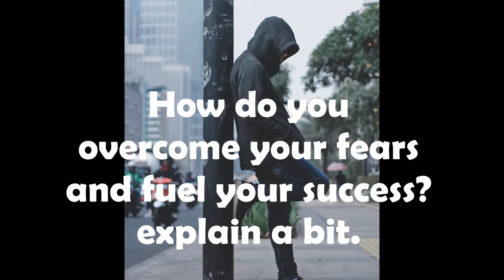daudyx 42nd Q & A - One Piece Of Summer by Keys of Moon (non copyright relaxing music)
Question : How do you overcome your fears and fuel your success?

You are free to use  One Piece Of Summer  music track (even for commercial purposes),please see my description. but you must include the following in your video description (copy & paste):

Track description:  Beautiful romantic summer music by Keys of Moon. Lovely acoustic guitars and woodwinds.
Moods:  Calm, Relaxing, Inspirational, Bright, Positive